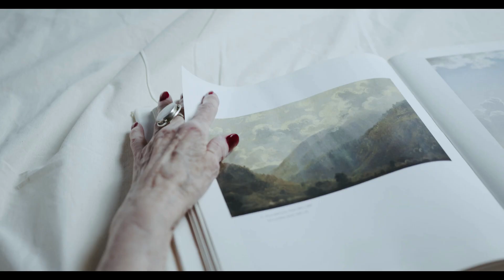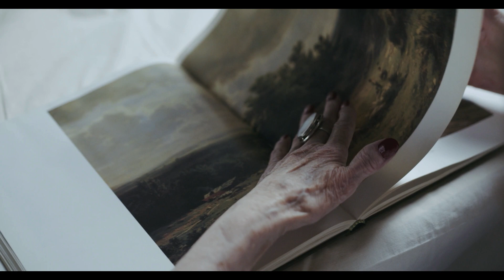Weedictic - Lost In My Dreams (Lets Trip Together) Story Visualizer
Dreams and our trips feels real while we're in them. It's only when we wake up that we realize something was actually strange.

If You like this video, don't miss my daily uploads. Make sure You:

🔊 Turn on notifications for this channel!

Lets trip together!

Hi there!

New to Weedictic? Are You a person that loves quality, always looking for something new?

If so, look no further! Here's what you need to know about me and my channel:

▶️ I love my boy James Blunt, but usually I am getting lost while searching for a quality Youtube content to trip with. That is why I decided to make my own channel. Unique one.

▶️ We all share different moods and feelings, while tripping. So due to that, I will be making different type of videos for Your own, personal mood.

▶️ If Your clock is not being stuck at 4:20, You can still find some interesting stuff on my channel. Have a look, it costs nothing.

▶️ Let us all create one place, where we can trip together!

⏸️And in a meantime, why don't You light it up one for Yourself, sit back and disappear in the world of Hemppiness!